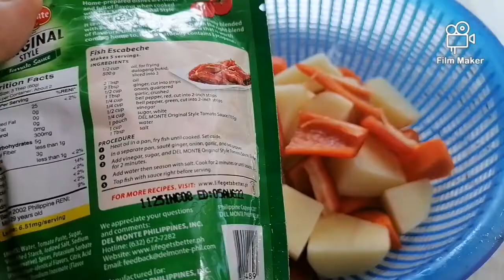RED SAUCE-CHICKEN AFRITADA😋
Lutong bahay yan ang kahiligan ni Inday.